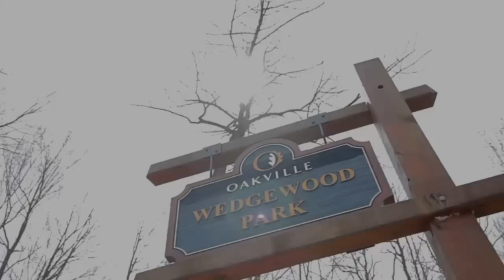1399 Weaver Ave, Oakville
Judith Hanley
Sales Representative
Re/Max Realty Enterprises Inc., Brokerage

Real Estate Photo | Virtual Tour Video | Graphic Design